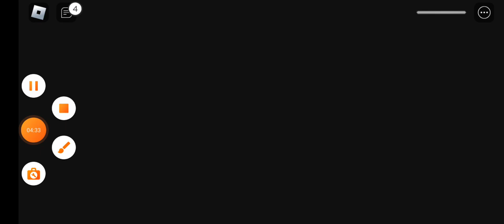jogando o jogo do policial